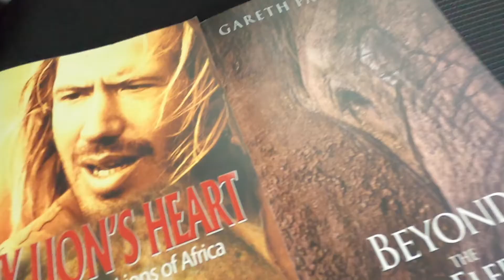KNYSNA Forest Elephant Experience with Gareth Patterson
As a birthday gift to me, Karen organised a KNYSNA Forest Experience with wildlife warrior, conservationist and author Gareth Patterson. I learn a little more about the secretive Knysna Forest Elephants, their habitat and range, and some of the research Gareth has conducted in this area over that past 20 years.